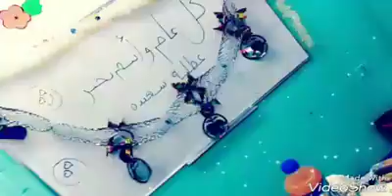جانب من احتفالات سنافر روضتنا بانتهاء الفصل الدراسي الأول مدرسة الخزامى